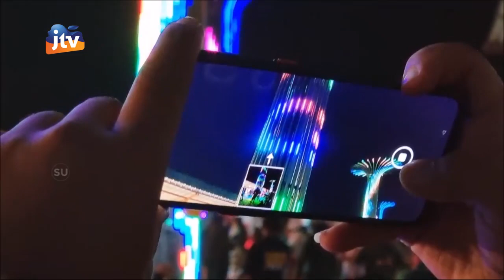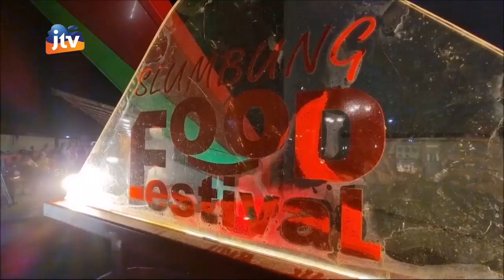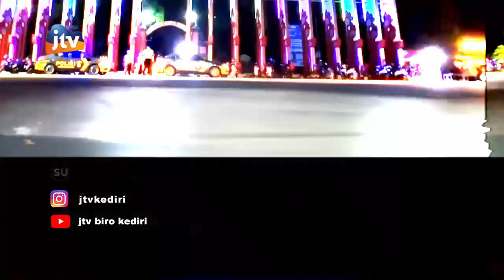NGANJUK - Wajah Kota Baru, Indah Untuk Nongkrong dan Selfie